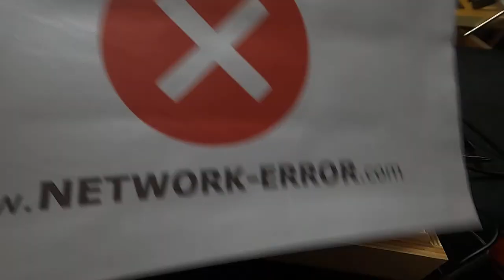NETWORK-ERROR - LIVE - AV #028 - Bricolage solénoïde [ Live Audio Video REC ]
Bricolage solénoïde
30 Avril 2020

Atelier bricolage :
koma Elektronik Field Kit + Expansion Pack (solenoid, electromagnetic pickup , Contact microphone)
Twisted Electrons acid8
Boss DR-55